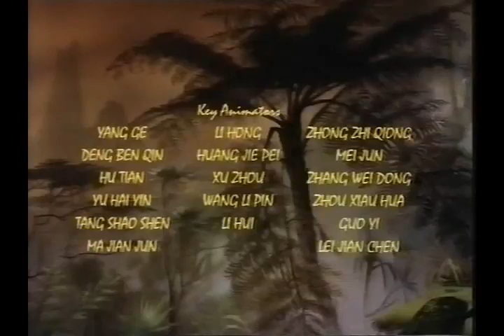Legends of Treasure Island Episode 02 Memories Are Made of This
Episode Summary: Setting up camp on the island, the explorers venture into a purple mist which temporarily gives them amnesia, resulting in them handing the map over to the pirates. Can Captain Smollett and shipwrecked dog Ben Gunn rescue them?